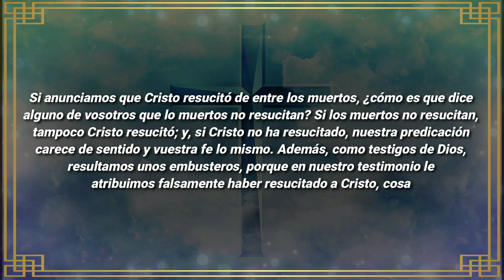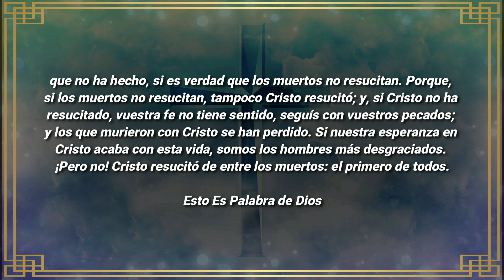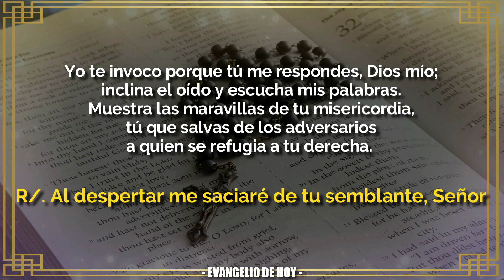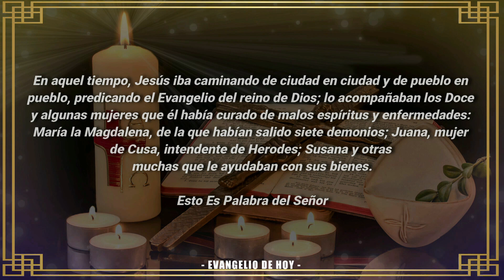Evangelio De Hoy VIERNES 16 De SEPTIEMBRE 2022 ORACION Y REFLEXION Santo Evangelio Del Día De Hoy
EVANGELIO DE HOY VIERNES 16 DE SEPTIEMBRE 2022

ORACIÓN CATÓLICA

Evangelio
Lectura del santo evangelio según san Lucas (8,1-3):

En aquel tiempo, Jesús iba caminando de ciudad en ciudad y de pueblo en pueblo, predicando el Evangelio del reino de Dios; lo acompañaban los Doce y algunas mujeres que él había curado de malos espíritus y enfermedades: María la Magdalena, de la que habían salido siete demonios; Juana, mujer de Cusa, intendente de Herodes; Susana y otras muchas que le ayudaban con sus bienes.